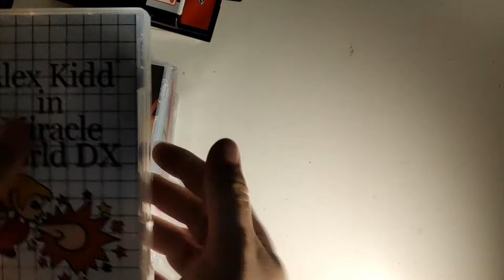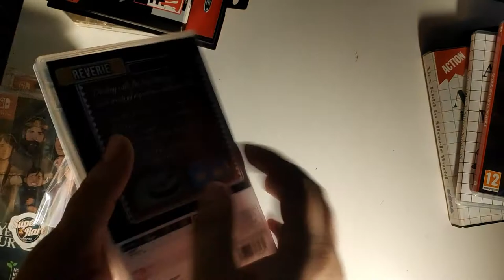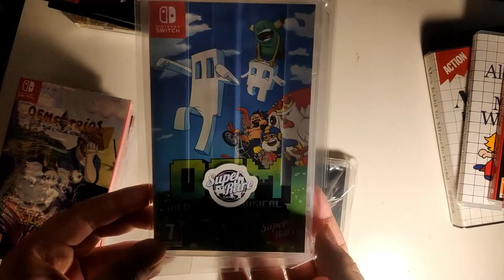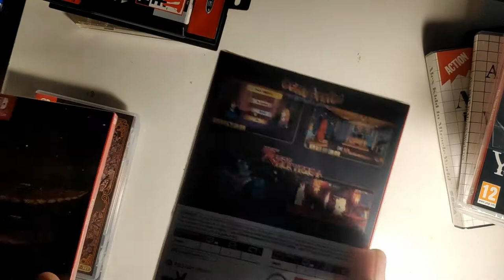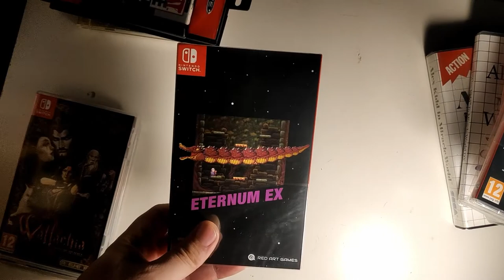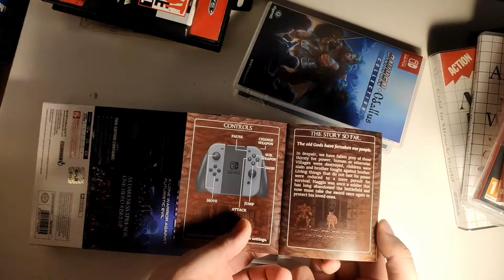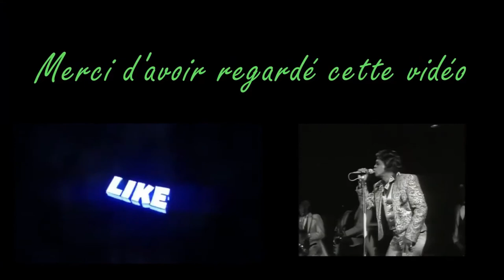Achats Switch Soldes été 2021 : jeux limités pour la collection